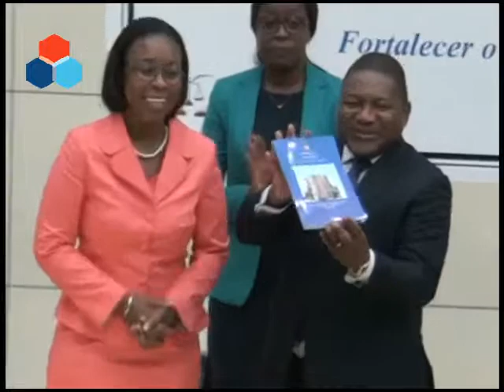COMBATE A CORRUPÇÃO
Presidente da República diz que o combate à corrupção é uma necessidade urgente porque está a fragilizar a economia nacional. A afirmação foi feita nesta quarta-feira durante a cerimonia do lançamento do segundo plano estratégico do Gabinete Central de Combate à Corrupção 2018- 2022 em Maputo.